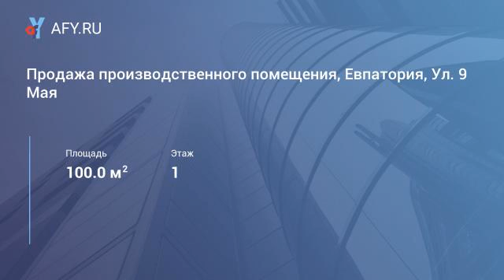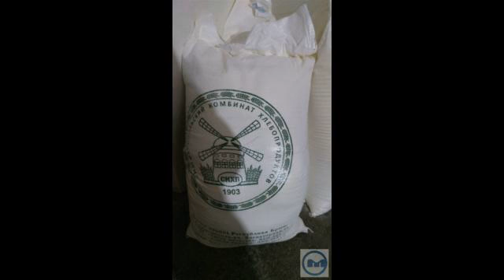Продажа производственного помещения, Евпатория...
Цена: 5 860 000 Руб.
Продается готовый бизнес. Кондитерское производство - Действующее!
Цех состоит из 2-х помещений (производственное и складское) площадью -100 кв.м площадь.
-2 миксира (тестомешалка) Планетарные по 60 л. Дежа.
-1 пекарский шкаф unox (Италия) Большой
-1 тесто-отсадочная машинка polim (италия )
-Упаковочная машинка автомат
-Так же весь сопутствующий пекарский инвентарь .
-1 тестораскаточный станок
_есть душевая, сан узел, склад, место для автопарка, подсобка.
_производство расположено в пром-зоне с удобными подъездными путями с выгодной дорожной развязкой
***При продаже мы предоставим полное технологическое сопровождение с передачей клиентской базой и совместно лично за руку подпишем договора с дистрибьюторами и поставщиками.
-60 квт в помещении мощность.
-Есть вода, свет, канализация, вентиляционная система.
+Территория охраняемая.
из +++
3 крупных дистриб...